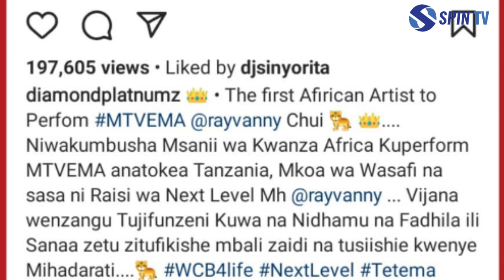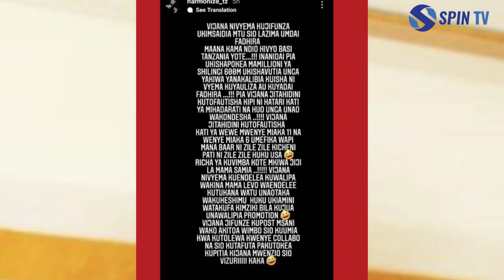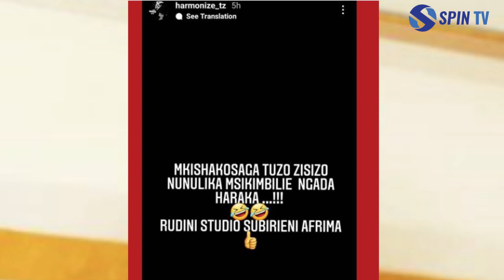DIAMOND NA HARMONIZE WARUSHIANA MANENO "UKIMSAIDIA MTU SIO LAZIMA UDAI FADHILA"